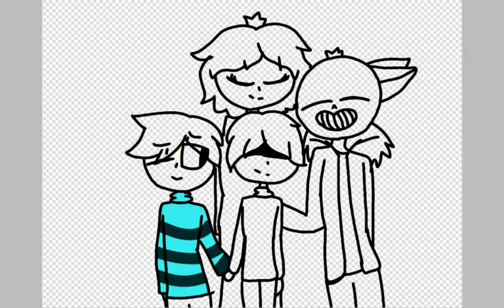Вот эту ау я делала с мойми подругами Азриэль это Напсаблук Ториель это Чара а Азгор это Санс